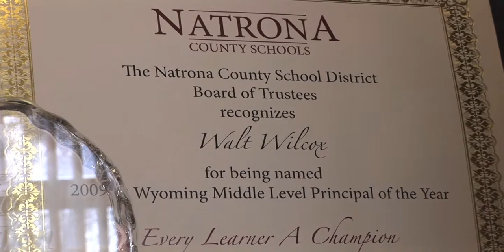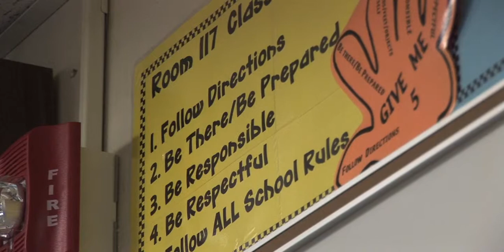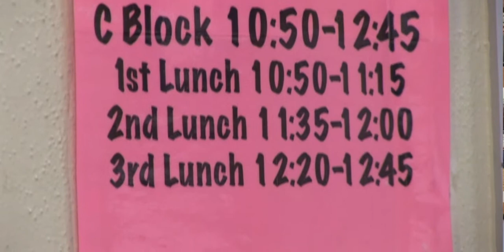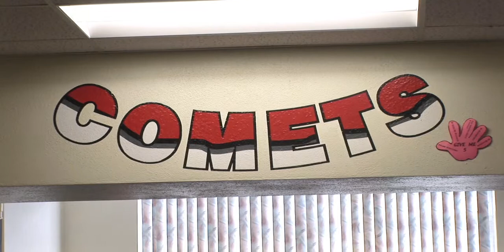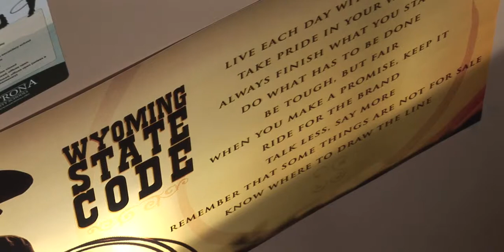Changes at Dean Morgan Junior High Lead to Increased Learning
A 2011 visit to Dean Morgan Junior High in Casper offers a view of different philosophies for discipline and use of time.